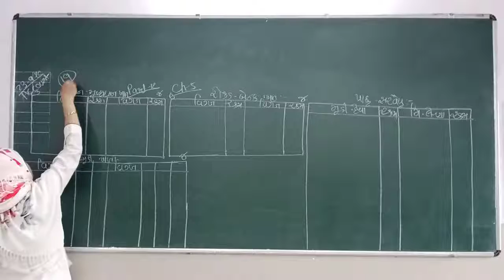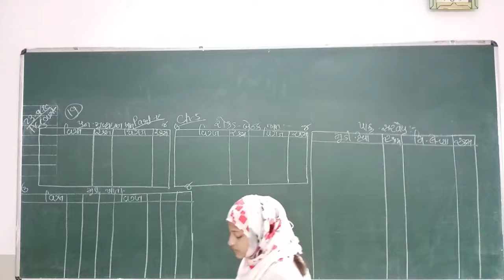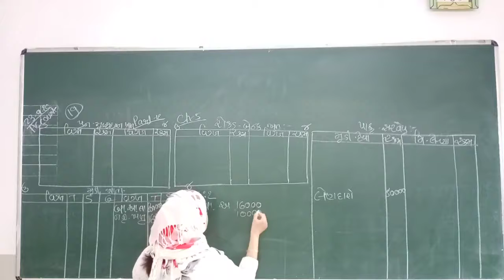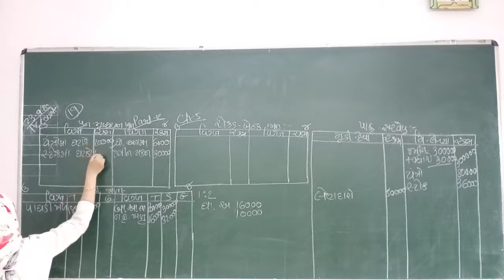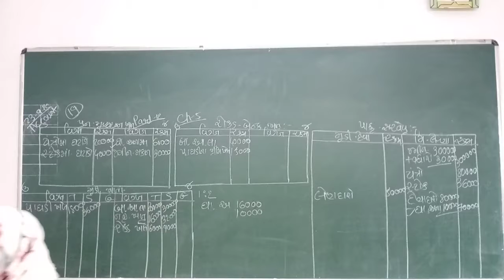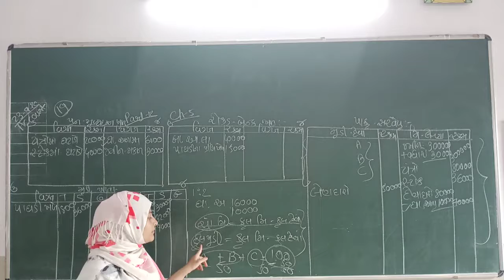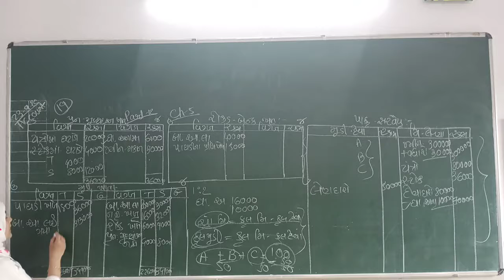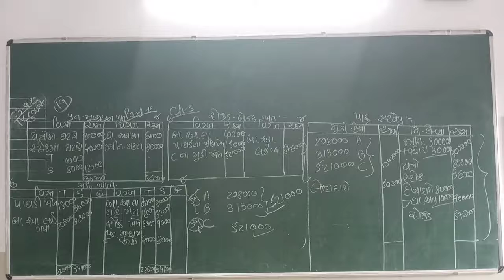std12 sub account chapter-5 revision 26/10/20